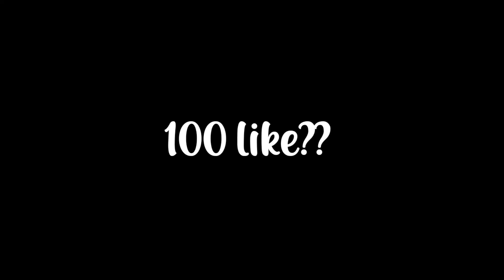BORONG INCUBATOR TERBARU FREE FIRE DI ADVANCE SERVER||MENDADAK JADI SULTAN!!!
biasakan nonton sampai habis. !! :).

*HP YANG SAYA PAKAI :

- RAM 6GB
- ROM 64GB

*APK PENGEDIT YANG DI PAKAI :

-KINE MASTER DIAMMOND

*ID FREE FIRE :

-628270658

*NICK NAME FF :

-『ˢᴷᴸ』alit®